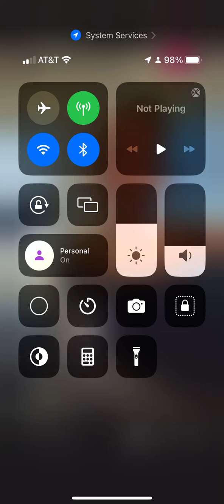Chloe Bailey Instagram live